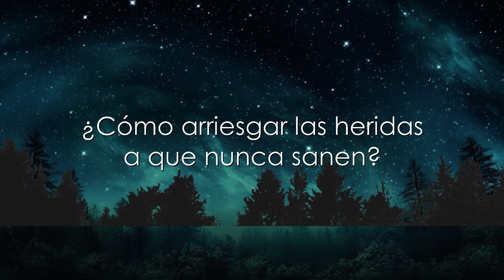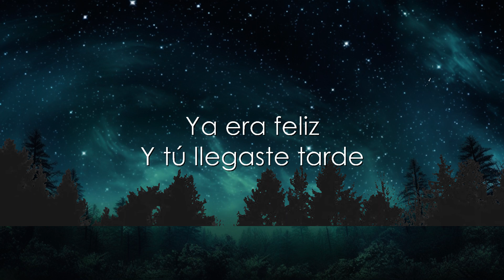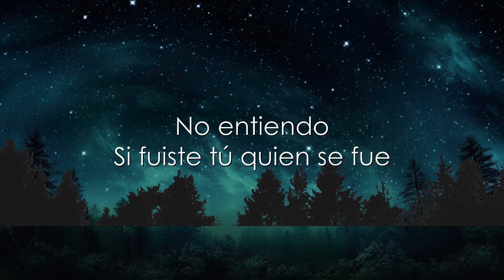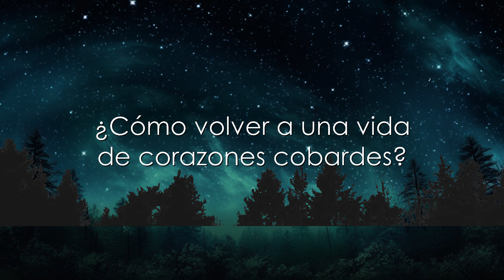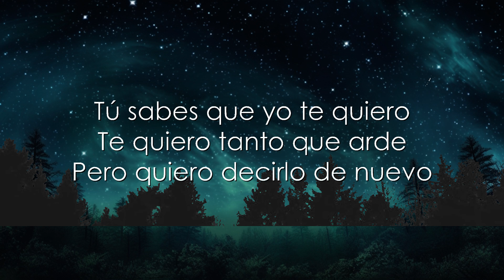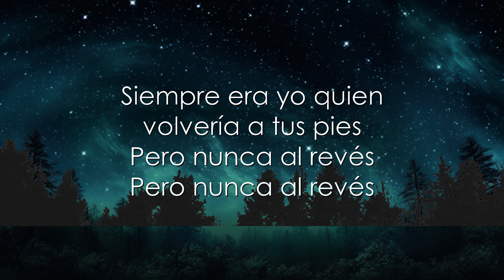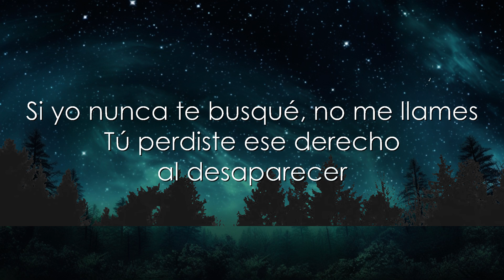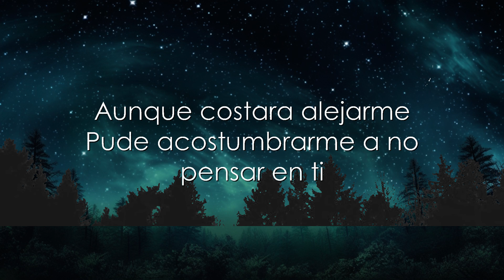Morat - Nunca Al Revés (Letra) | 30mins Trending Music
LETRA:

Cuatro meses, una carta, un par de fotos
Tu recuerdo, un terremoto
Cuando llega, todo se desarma

Fueron tantas esas noches
Que en pedazos me empañaba
En darle abrazos como un loco a tu fantasma

Cuando por fin de tu voz me olvidé
Tú llegaste de la nada a revolverme el alma
No entiendo, si fuiste tú quien se fue

¿Por qué ahora vuelves a cambiarme los planes?
No me obligues a olvidarte por segunda vez
Si yo nunca te busqué, no me llames
Tú perdiste ese derecho al desaparecer

Solo yo podía fallar y de la nada un día llamar
La verdad siempre fue fácil suponer
Que de los dos, volvería yo a tus pies
Pero nunca al revés

Aunque costara alejarme
Pude acostumbrarme a no pensar en ti
Ya era feliz y tú llegaste tarde

¿Cómo volver a una vida de corazones cobardes?
¿Cómo arriesgar las heridas a que nunca sanen?
Tú sabes que yo te quiero
Te quiero tanto que arde
Pero quiero decirlo de nuevo

Siempre era yo quien volvería a tus pies